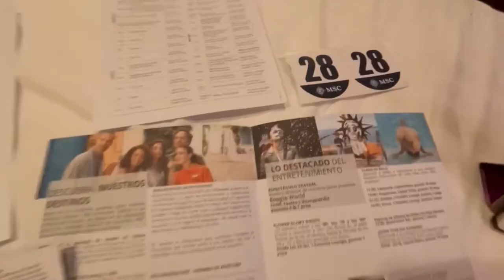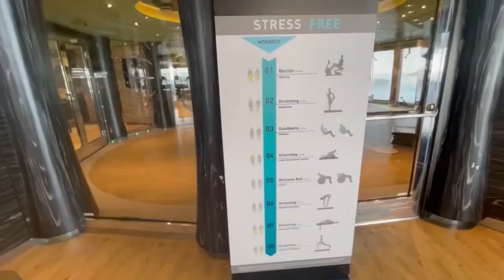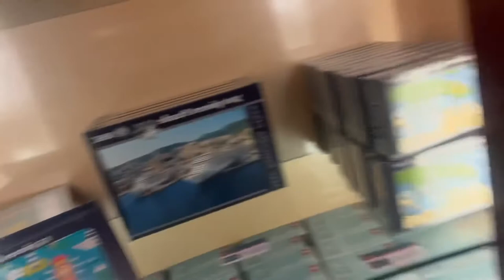🔮CRUCERO MSC FANTASÍA 🛳// 🤍 Vlog III🤍 // Mary Turtle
Buenas tardes tortuguitas!!

Hoy os traigo otro vlog del crucero, hoy nos vamos a Génova y tenemos un dia de relax por el barco

-Si ya habeis visto los otros videos, os doy las gracias por estar otro dia mas aqui

- Si no habeis visto los otros vlogs del crucero, os dejo los enlaces por aqui para que esteis al dia